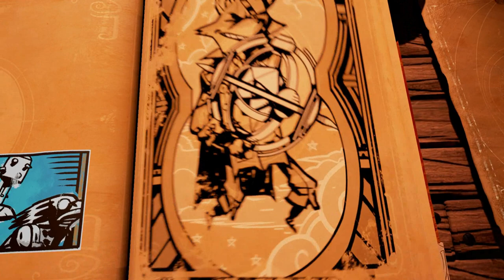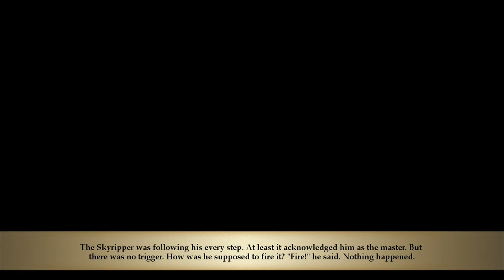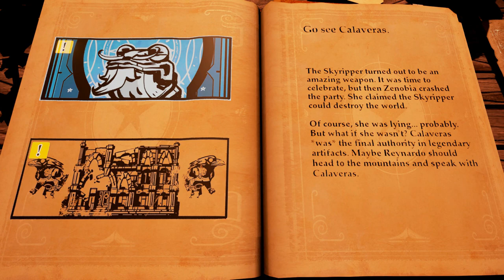[2] Change of Fate (Let's Play Stories: The Path of Destinies w/ GaLm)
"What is Stories: The Path of Destinies?"
"Stories: The Path of Destinies is an Action-RPG, an enchanted storybook filled with madcap fantasy tales, each told by a zippy narrator attuned to the player’s choices and actions."